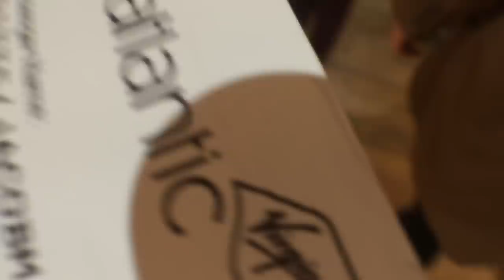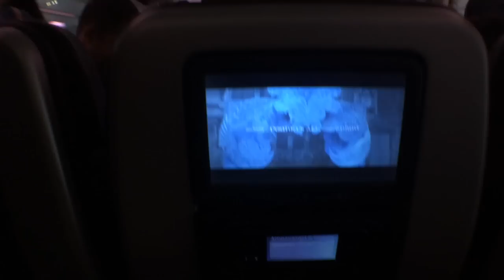Jake Pitts VLOG Edition - Episode 4 - Travel Adventure UK to USA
Jake Pitts VLOG Episode 4, traveling from London Heathrow to Newark NJ to start the black mass USA tour.